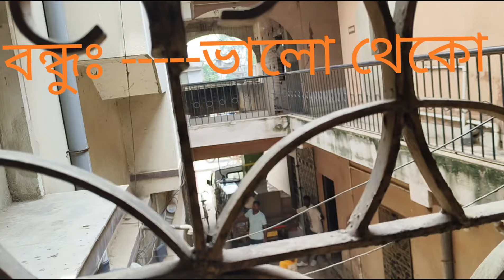ভালো থেকো বন্ধু;----- শুভেচ্ছা রইল।